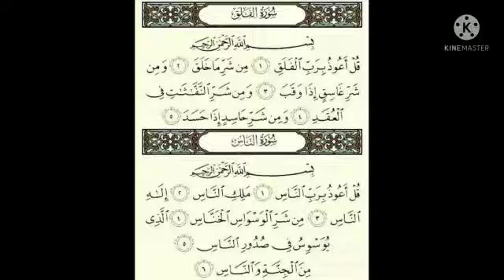Dont Miss 2 Small This Sura Protection from Jinn,Shaithaan,Evil Eye People Eye !Whats App Status!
Dont Miss 2 Small This Sura Protection from Jinn,Shaithaan,Evil   Eye People Eye !Whats App Status!  Muavidatain